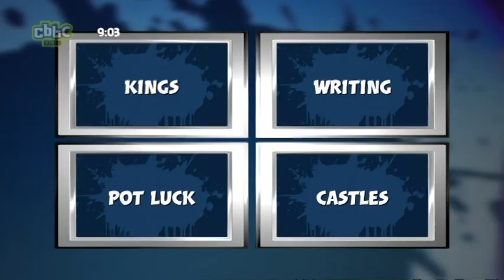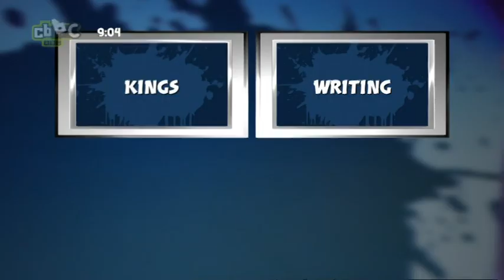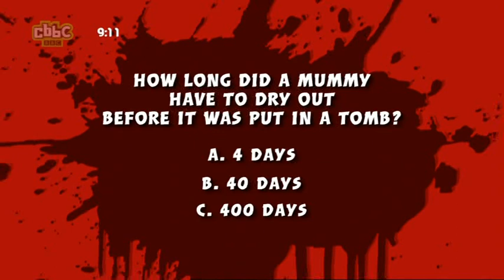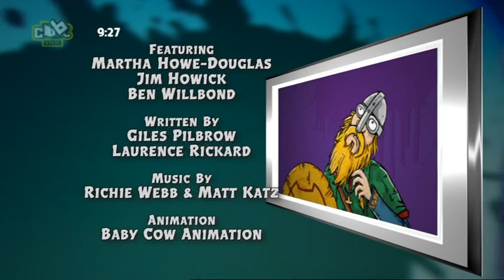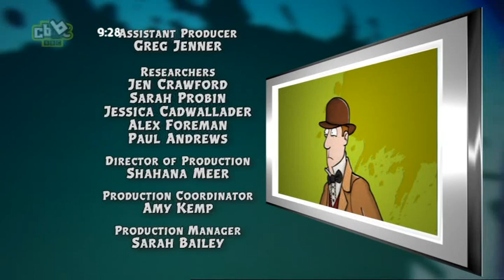CBBC: Horrible Histories Gory Games - Series 1 Episode 10 (2011)